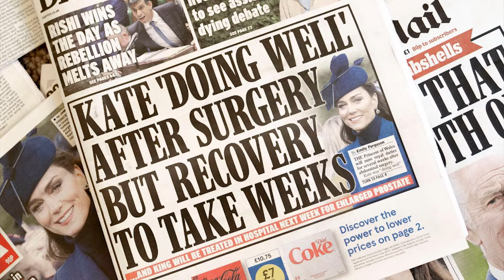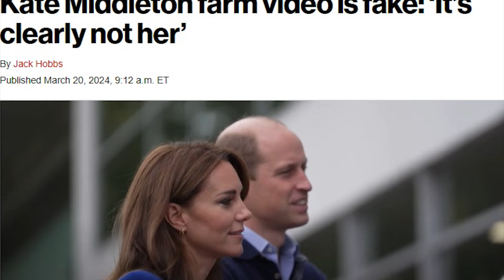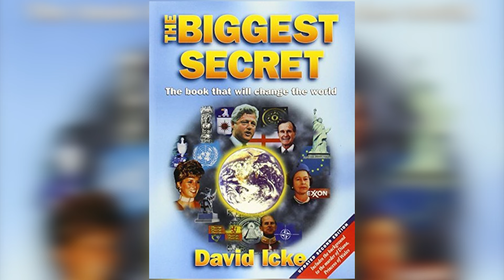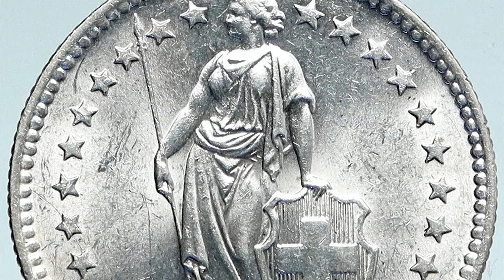Dünya Hanedanlığı | Babil'in Hükmü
Babil'den günümüze kadar devam eden, mavi kan, dünya hükümeti ya da Babil Kardeşliği olarak da adlandırılan muazzam komployu anlattığımız bu videoda prenses Kate Middleton'un ortadan kaybolmasından yola çıkarak prenses Diana'nın öldüğü kazadan İngiliz kraliyet ailesinin karanlık geçmişine kadar süregelen enteresan vakaları ve bağlantıları inceliyip bazı sorulara cevaplar arıyoruz.

Avrupa kraliyet ailelerinin ortak kökeni nerede?
Mısır firavunlarıyla İngiliz kraliyet ailesinin ilişkisi nedir?
Prenses Diana'nın ölümü bir komplo mu?
Prens Charles ile Dracula namıyla bilinen Vlad Tepeş'in bağlantısı nedir?
Rothschild ailesinin Babil ile bağlantısı var mı?